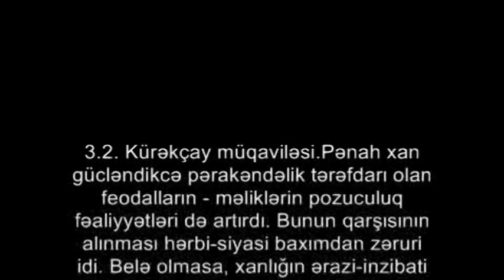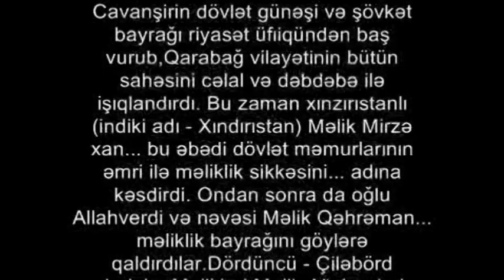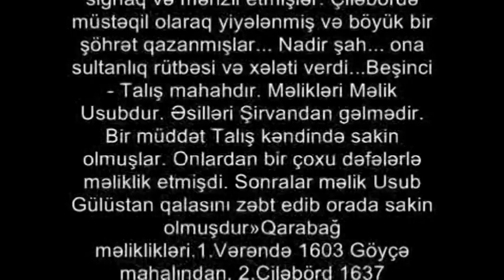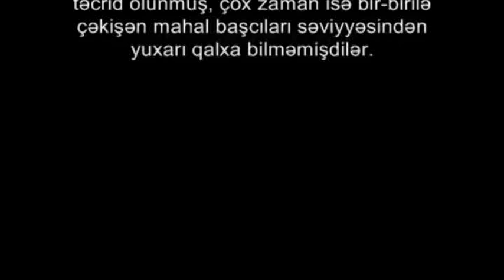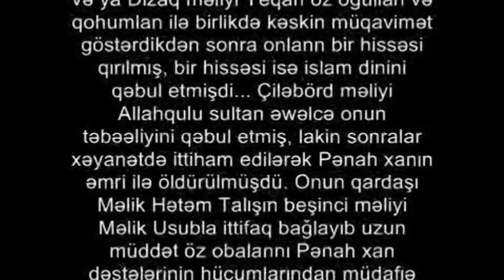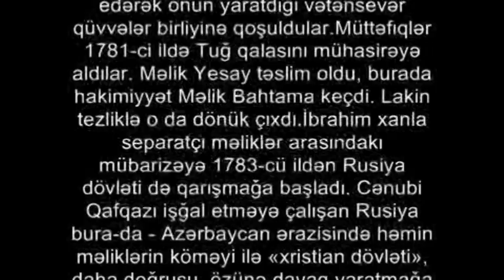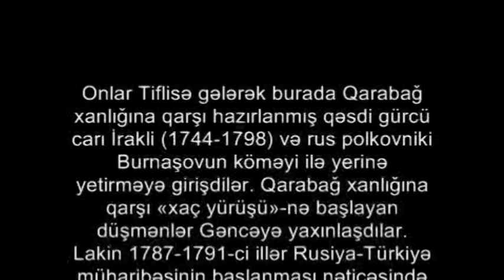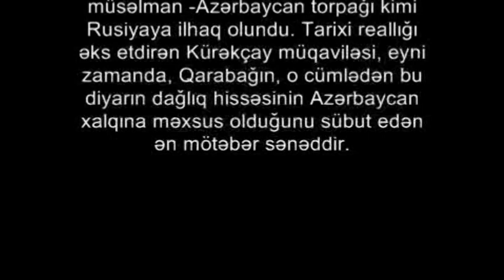GARABAĞ: REAL TARİX 17